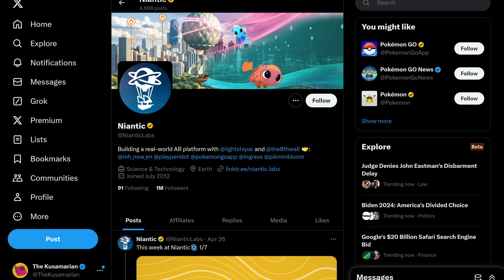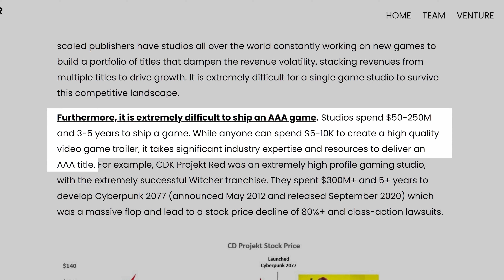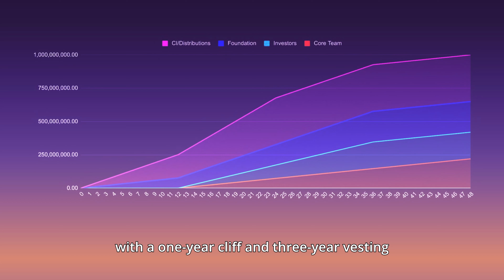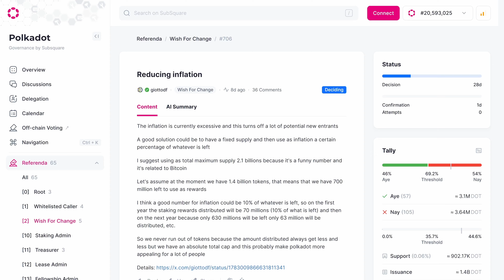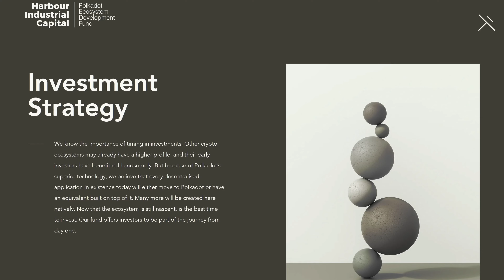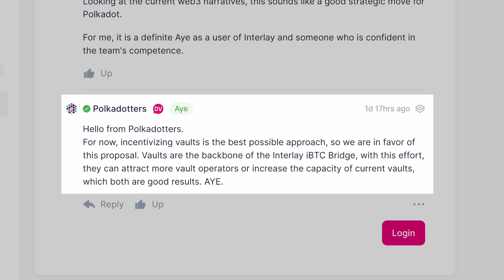BIG Investments in DOT Game Deployments - Mythical - LAOS & Active Refs. - Ser, Have ya' Heard?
Why are Funds deploying capital on Mythical as they integrate with DOT? Polkadot's highly performant blockspace is ideal for games. We explore the gaming landscape, the tokenomics of an interesting NFT mint fee project called LAOS, and then active refs for the World's biggest DAO.

DOT → 13zRKESAgaKG4xyYrZnAA4Qdu1iVVMsrdiAnhnnnd4CB6TpU
KSM → FZjqDWyTA4iP5nUfdYCurwVBz15bj8u1bH3wA5PYmP9fE3j

DOT → 15KHTWdJyzyxaQbBNRmQN89KmFr1jPXXsPHM5Rxvd1Tkb2XZ
KSM → JHTfbt39EL1CcbKteN6hG5L5pWo9XWi9XFiyuS9q24cAc8u

Chapters:

0:00